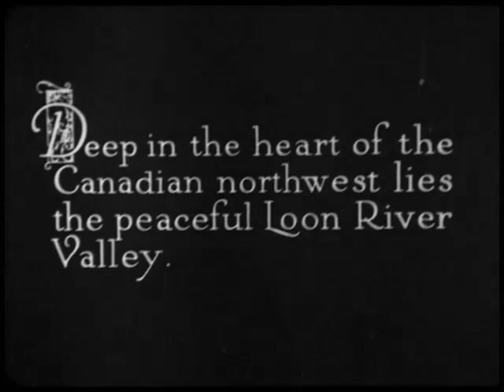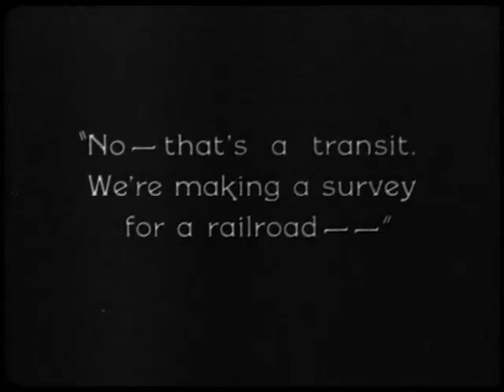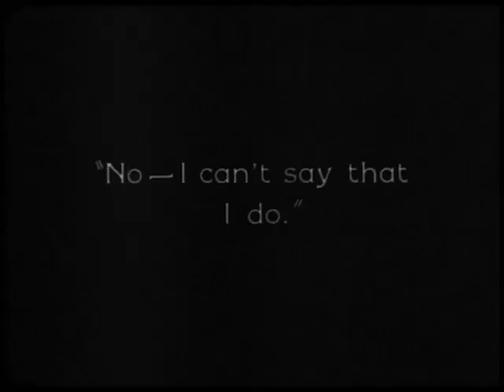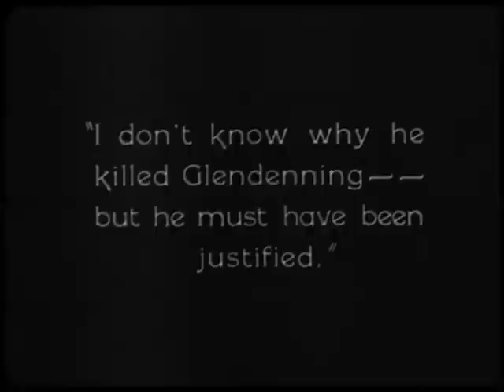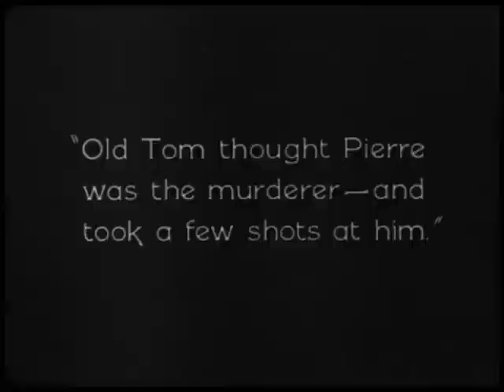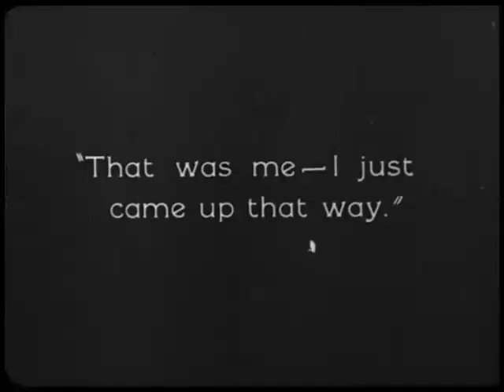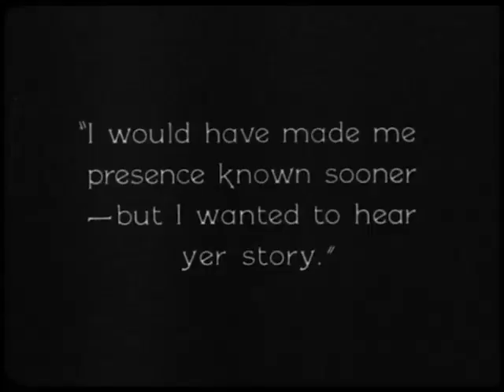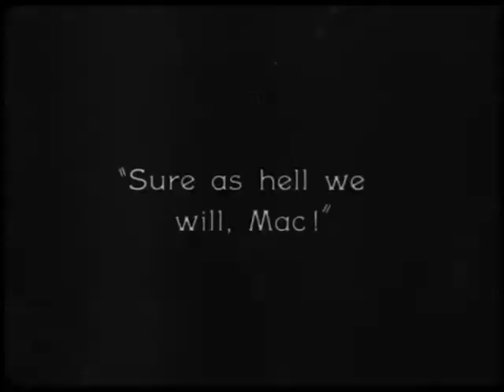"Tiger Rose" (1923)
"Tiger Rose" is a drama of the Northern frontier directed by Sidney Franklin featuring Lenore Ulric, Forrest Stanley, Joseph Dowling, Sam De Grasse, Theodore von Eltz, George Beranger, Claude Gillingwater and others.

A young woman falls in love with a man who gets in trouble with the law.